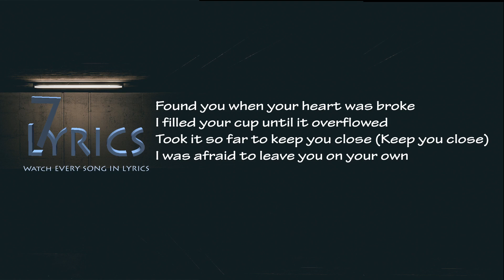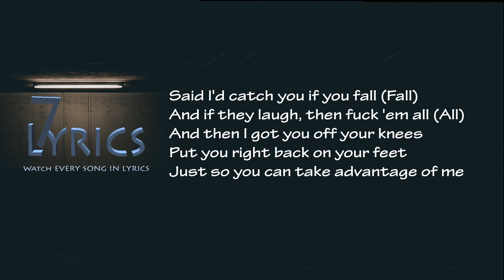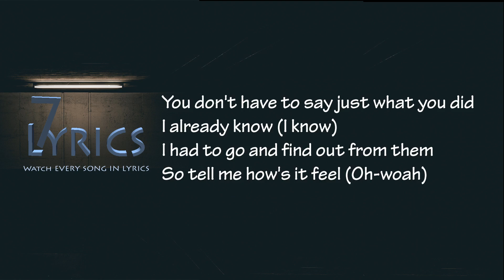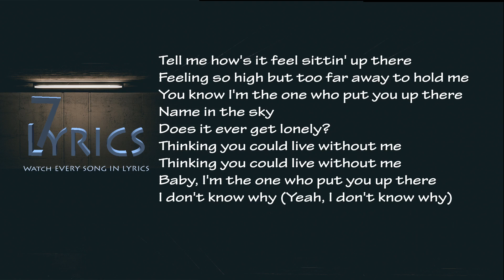Halsey - Without Me LYRICS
All I Just Make A lyrical Video of this Song